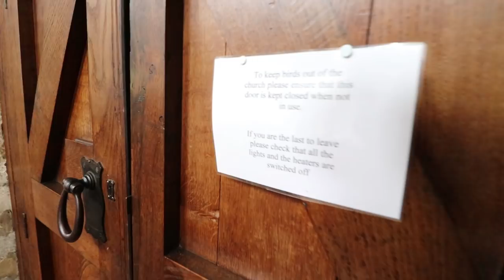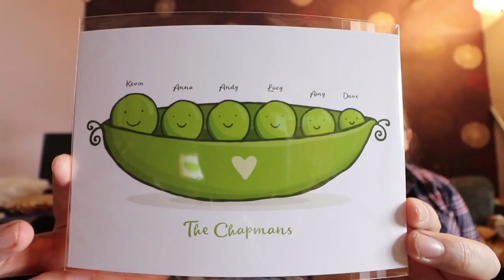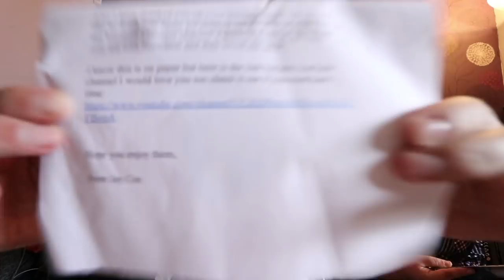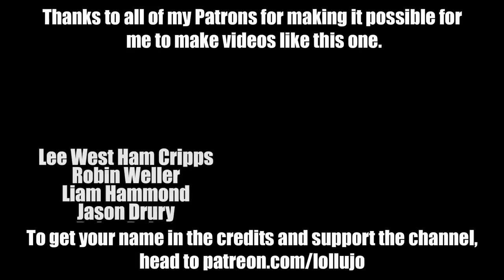EXPLORING A NEW CHURCH | AUTISM FAMILY VLOG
On today's autism family vlog: Andy joins us on a fairly typical day - something he wouldn't normally be a part of while he's at school. We did give him some incentives though - a trip to McDonalds and a new church that he's never been to before. We didn't realise they had such low hanging bell ropes though...

When I left my full-time as a Computer Science teacher in July 2017, my partner, Anna, was trapped in our house by our son Andy, who is autistic and had refused to go to school for 18 months. Our daughters Lucy and Amy and our dog Dave hardly saw me because I was always working to try and solve all our problems! Today I'm a full-time content creator who's always at home when my kids get home from school (all our kids!) and Anna has been able to return to university. This channel is the story of my family's ongoing journey! Previously known as lollujo Vlogs.